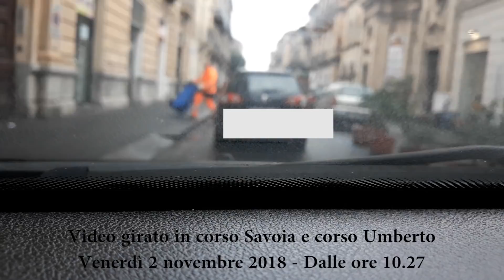FanCity Acireale - Zona 30 al centro storico? Irreale.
FanCity Acireale - La "Zona 30" al centro storico e specificatamente in corso Savoia e Corso Umberto è irrealizzabile. Nelle strade indicate, tranne che alle ore 14.00 del ferragosto, non è possibile percorrerle con andature costanti. L'andatura costante è la principale caratteristica che deve avere la zona 30, un requisito fondamentale per evitare lo "stop and go" e quindi ridurre l'inquinamento. Ci siamo messi in macchina in una giornata festiva, con le scuole chiuse e in un orario non di punta (10.25) eppure non siamo mai riusciti a mantenere un'andatura costante e in molti tratti del corso Umberto eravamo imbottigliati nel traffico. La zona 30, inoltre, prevede una strada senza marciapiedi e la realizzazione di piccole rotatorie proprio per evitare di fermarsi in uno stop o negli incroci. Corso Umberto e corso Savoia sono strade del centro storico dove è impossibile (fortunatamente) realizzare rotatorie e le stesse strade indicate in numerosi punti si intersicano con altre strade come via P. Vasta, via Fabio, via Scionti etc.
Un provvedimento annunciato che, siamo certi, non sarà mai realizzato proprio perchè inutile e, in qualche modo, comico.